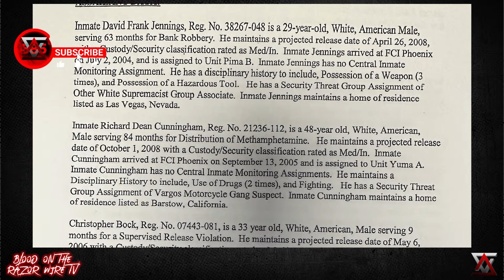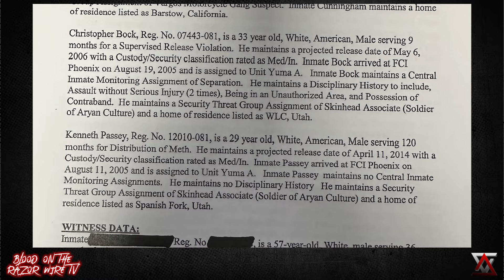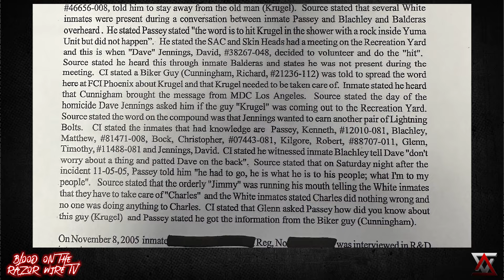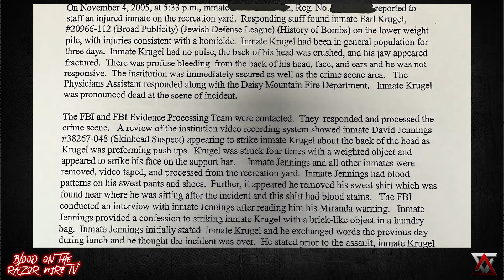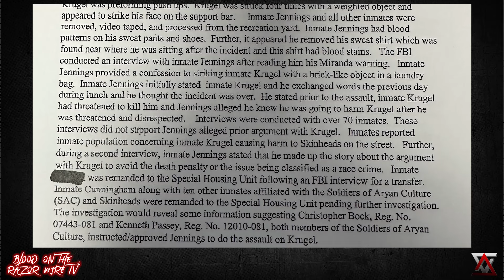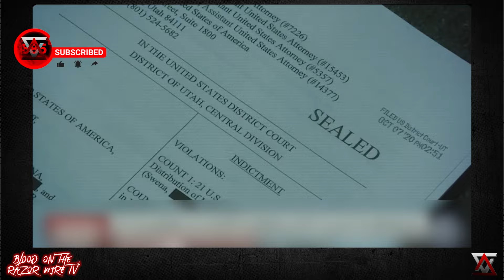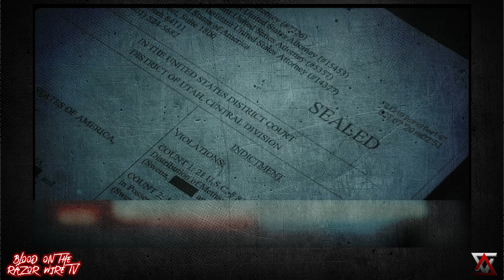American History X In The Feds.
Imagine going to prison with a few years and getting 35 more? This is one mans story of how he f'd his whole life off.

Chad's Book: